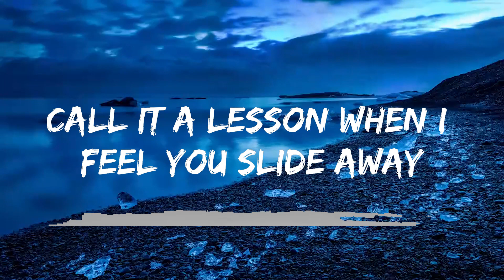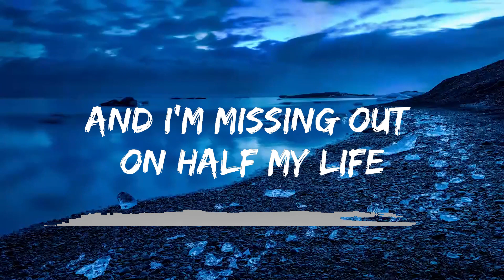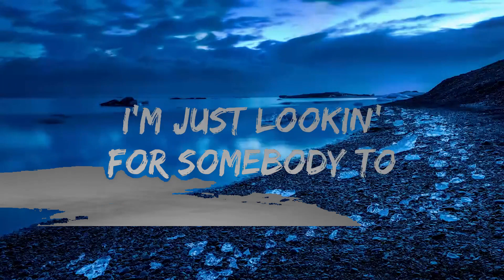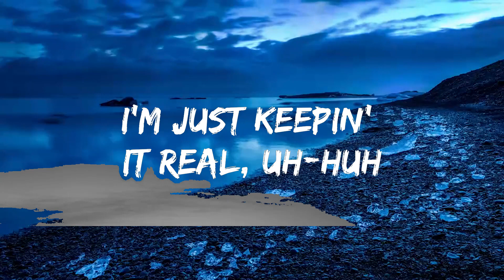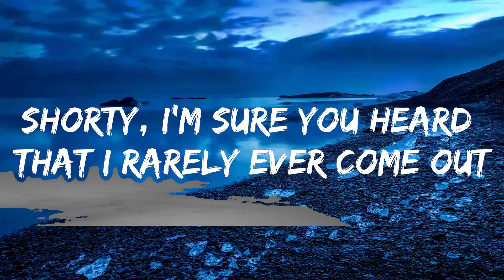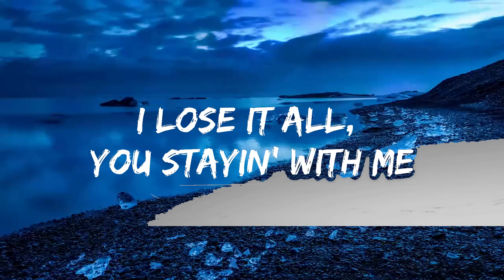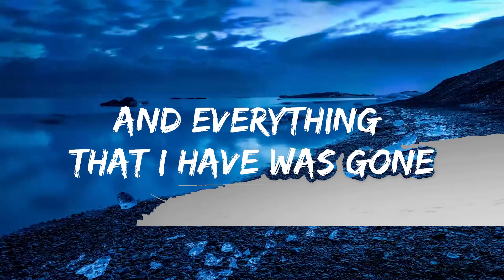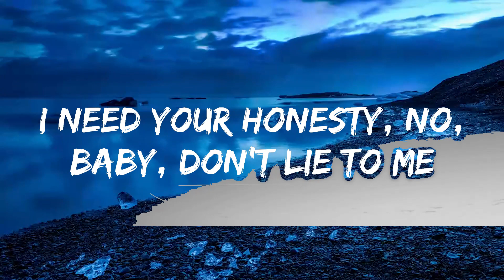Play List || 5 Seconds of Summer - COMPLETE MESS (Lyrics) || Jeremias Music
🎵 Follow the official 7clouds playlist on Spotify :
🎧 5 Seconds of Summer - COMPLETE MESS (Lyrics)
⏬ Download / Stream:

☁️ 7clouds:

🎤 Lyrics: 5 Seconds of Summer - COMPLETE MESS

Caught up in Heaven, but your Heaven ain't the same
And I’ve never been a saint, have I?
This evanescence always fleeting like a flame
But I'm never one to change, am I?

[Pre-Chorus: Luke]
Call it a lesson when I feel you slide away
And I'm missin’ out on half my life

[Verse 2: Calum with Michael]
Hang on to moments like they'll never drift away
'Cause you'll never get to say goodbye
I ask no questions as your colours take their hold
As my darkness turns to gold inside
[Pre-Chorus: Calum with Michael]
I learned my lesson when I felt you slip away
And I'm missing out on half my life

[Bridge: Luke]
(You make me a complete mess)

[Breakdown: Michael]
But I've never been a saint, have I?

[Chorus: All, Michael, Ashton & Calum]
Oh, you make me complete
You make me complete (You make me complete)
Oh, you make me complete (You make me complete)